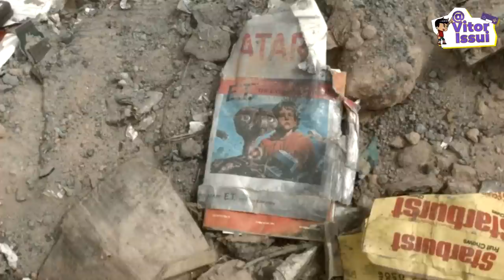POR QUE NÃO TEM ATARI 2600 NO JAPÃO ?